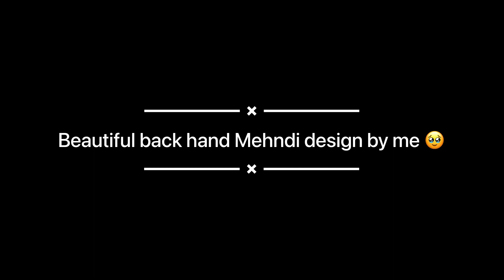Beautiful back hand Mehndi design 🌼❤️ पीछे हाथ की मेहन्दी डिज़ाइन बोहुत सुन्दर